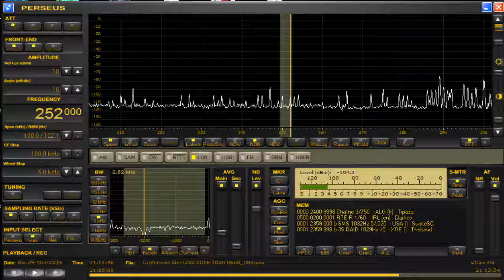memo 252 kHz Algerienne Chaîne 3 and UNID / Oct.30, 2016 2107 UTC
TAJIKSTAN?!